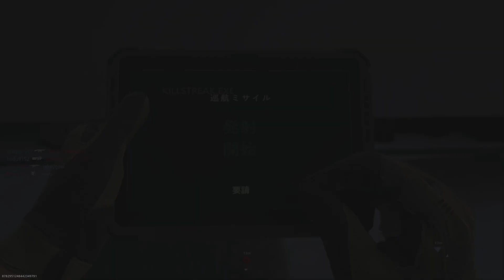【PS5】Call of Duty MWII チームデスマッチ ステルスボマー誤爆